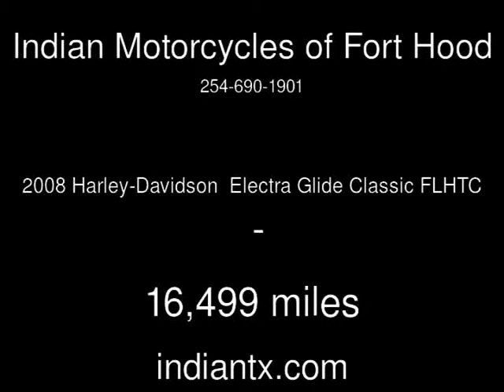2008 Harley-Davidson Electra Glide Classic FLHTC Used Motorcycles - Harker Heights,Texas - 2014-03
See more details about this used motorcycle This 2008 Harley-Davidson Electra Glide Classic FLHTC with 16,499 miles is for sale at Indian Motorcycles of Fort Hood.